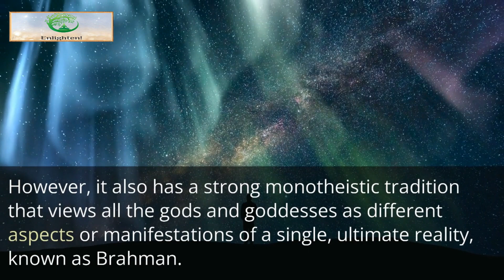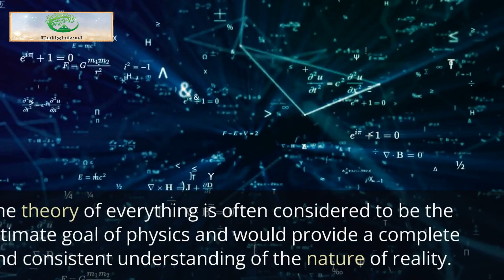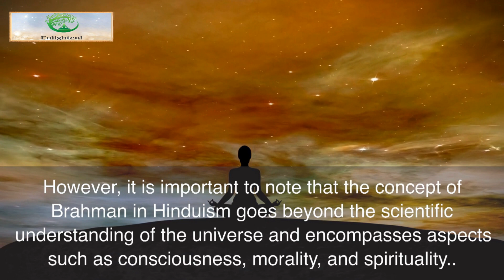Brahman in Hinduism & Theory of Everything in Physics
Understanding Reality: Comparing Brahman in Hinduism to the Theory of Everything in Physics.